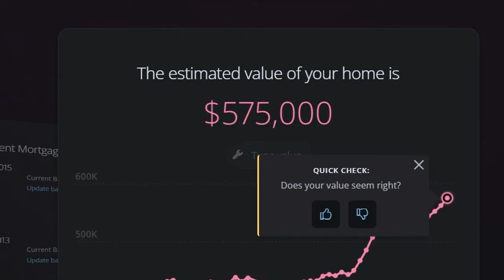Coffee Talk With Anne- Home Equity Check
Looking to buy a home?

Looking to sell your home?

Anne Stewart
Stewart Real Estate Group
Broker by eXp Realty
525 3rd St, Lake Oswego, OR 97034